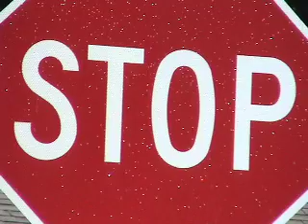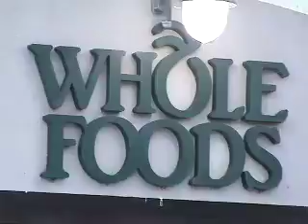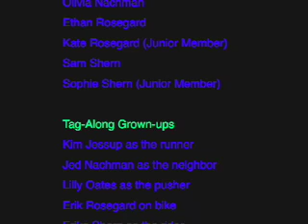The Mill Valley Bike Club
Kids in the neighborhood ride their bikes to Whole Foods every Saturday morning. They learn bike safety rules and have fun on their two wheel bikes. The fun is topped off with a muffin!